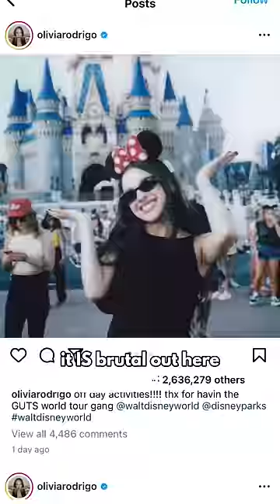Dressing Like Celebrities in Disney World - Olivia Rodrigo Edition 💋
Which celeb should I dress like next?